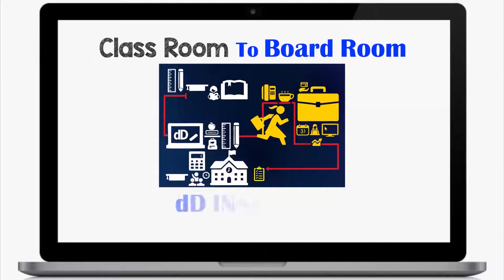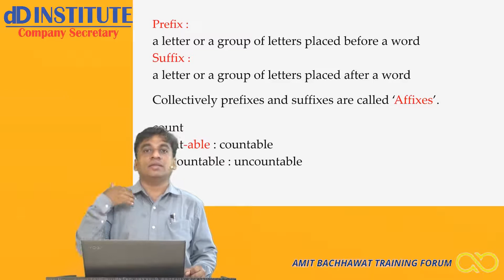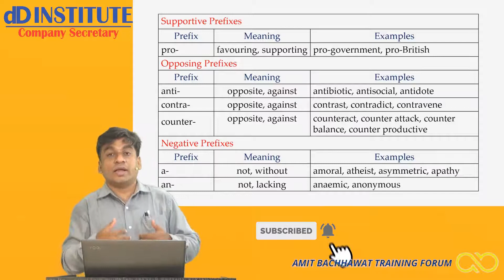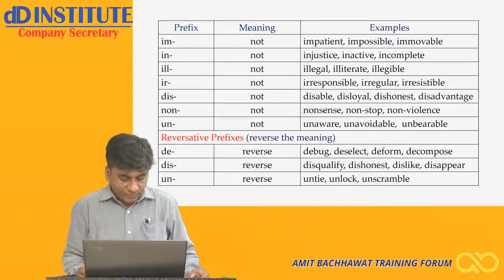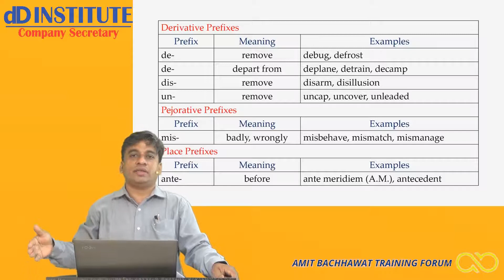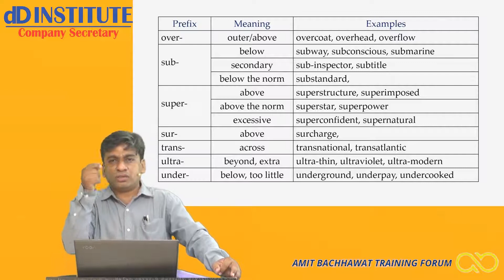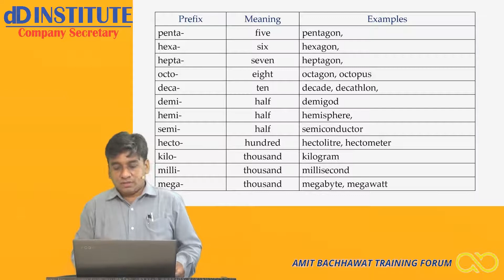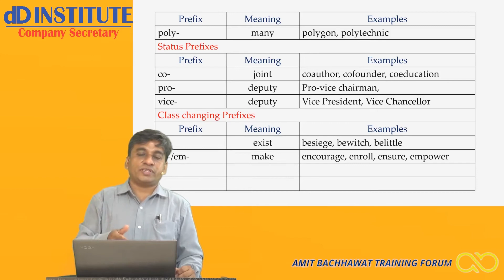07-PREFIXES AND SUFFIXES